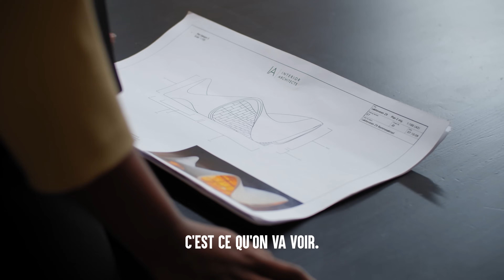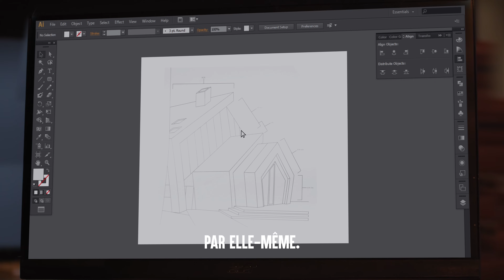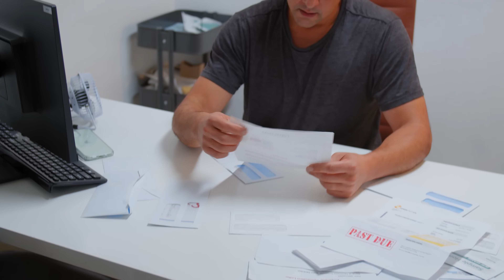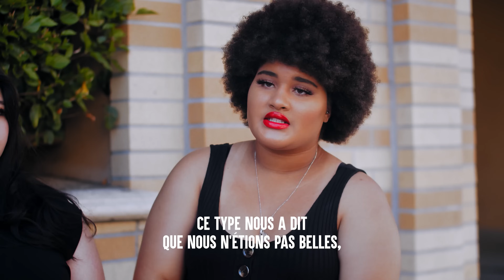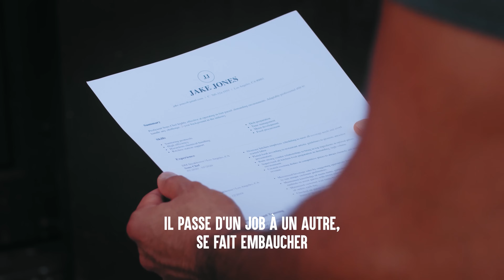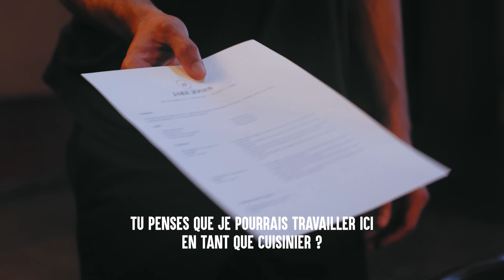Patrons Grossiers MALTRAITENT Les Employés | Dhar Mann Studios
CHAPITRES :
00:00    Patron Traite PERSONNEL FÉMININ De Manière INJUSTE
08:31    PDG Grossier MOQUE LE POIDS Du Modèle
12:31    CHEF EN COLÈRE Menace De Licencier Cuisinier
17:38    CRIMINEL POSTULE Pour Un Emploi DANS UN RESTO
22:43    Vidéo Recommandée À Suivre